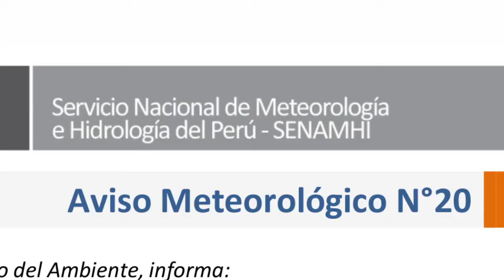Cuidémonos de las heladas